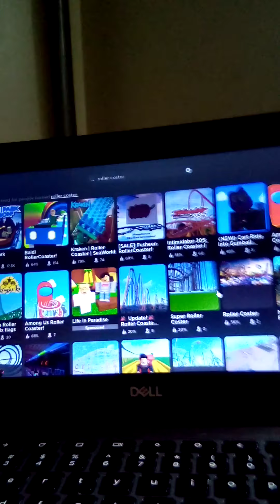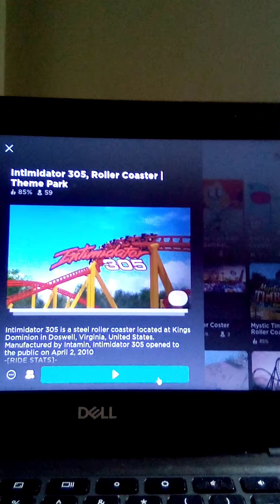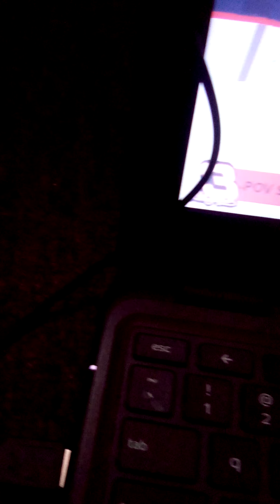hey guys this is my new brand new video we are playing a six flags and rollor coaster